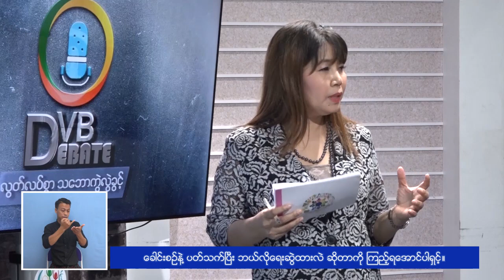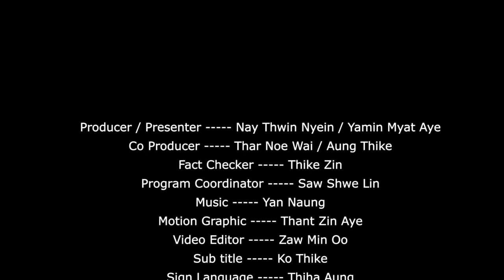DVB Debate:"တရုတ် - မြန်မာ ဆက်ဆံရေး ဘယ်လို အပြောင်းအလဲတွေ ဖြစ်လာမလဲ?"(Part C)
DVB Debate:"တရုတ္ - ျမန္မာ ဆက္ဆံေရး ဘယ္လို အေျပာင္းအလဲေတြ ျဖစ္လာမလဲ?" (Part C)